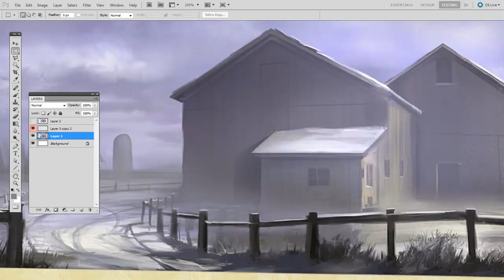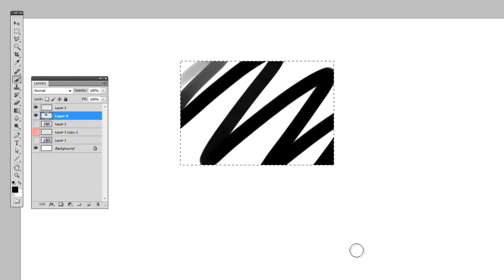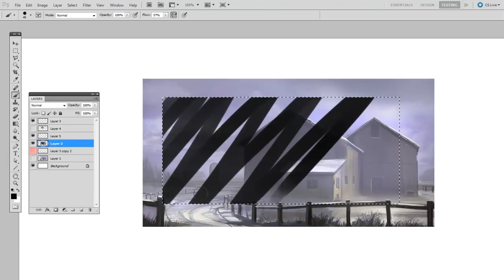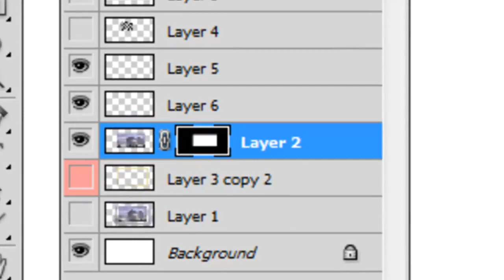22 Digital Painting Masking 101 pt1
22   Digital Painting   Masking 101 pt1